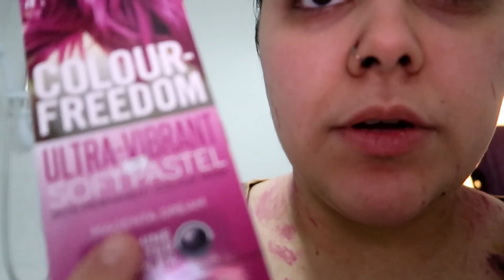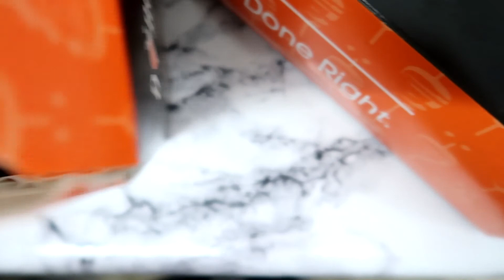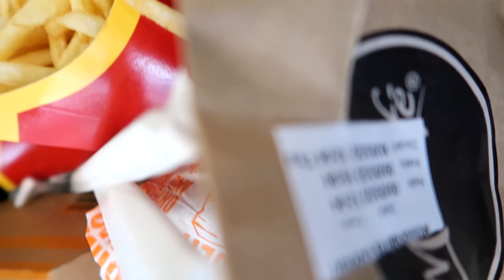Ma vopsesc, o zi in oras, incerc produs nou de sprancene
Hellooooo oameni frumosi!
Sper sa va placa acest vlog! Va pup 😘